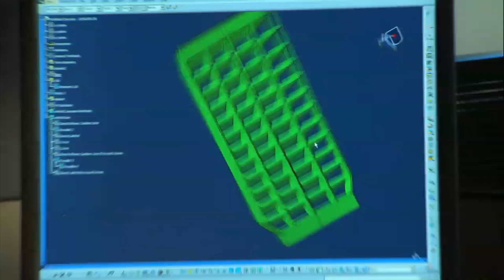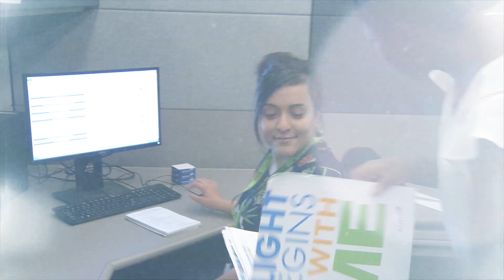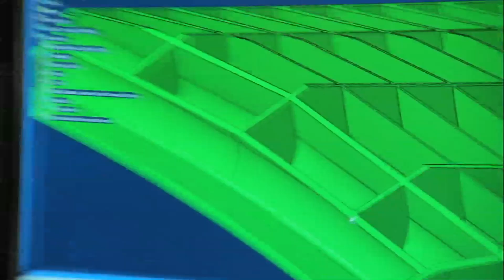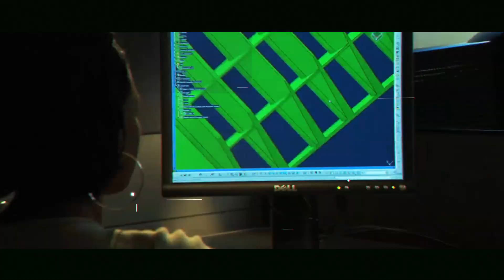College Internships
When you intern at Spirit AeroSystems, you are given unique access to some of the most cutting-edge technologies in the world.